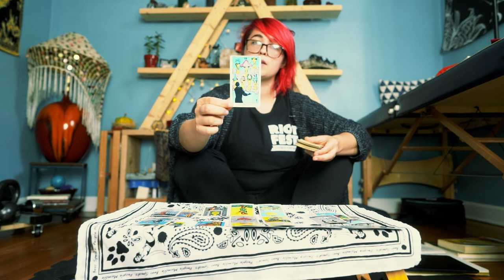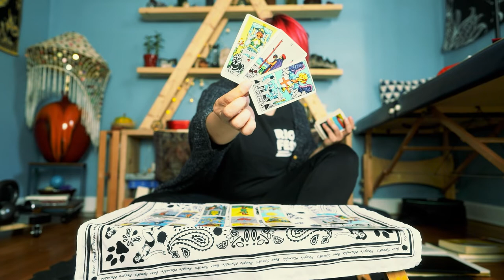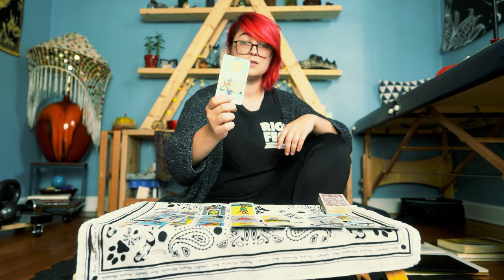FULL MOON ARIES 🌕 BRUISED BUT NOT BROKEN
✅  ENTER THE SUBCONSIOUS
✅  RADICAL REPONSIBILITY
✅  EGO AWARENESS
✅  SOMATIC PROCESSING
✅  CLAIMING YOUR NEEDS